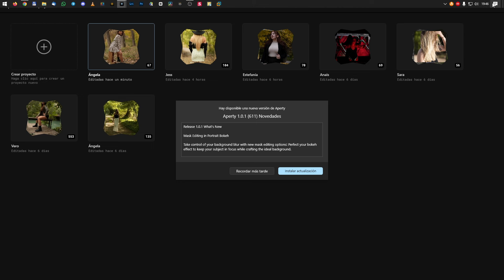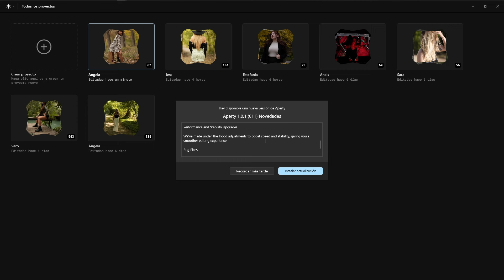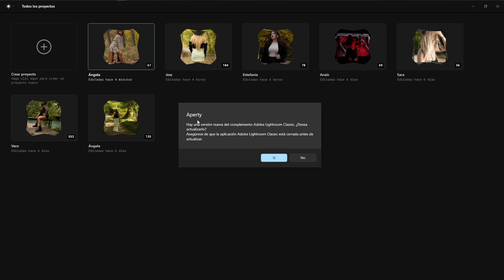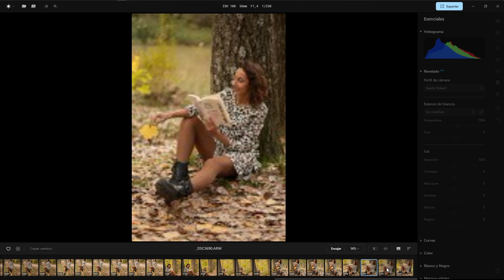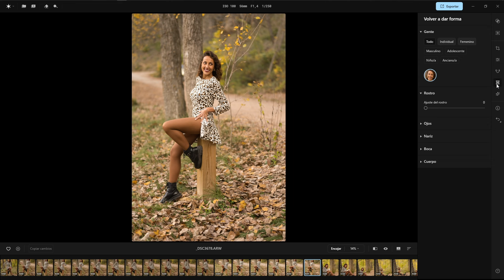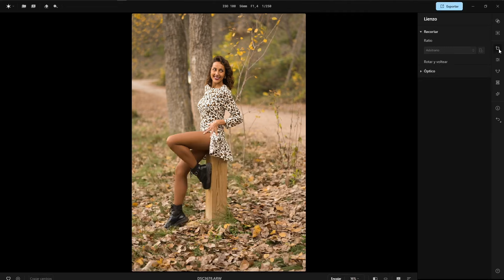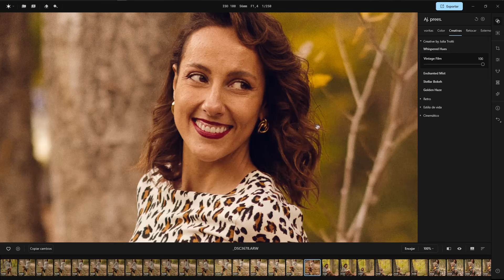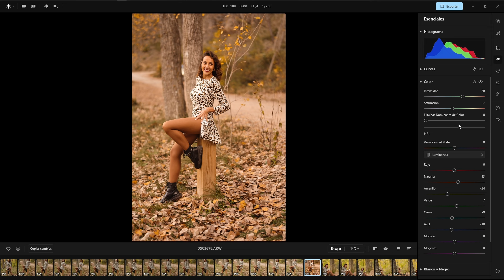Aperty 1.0.1: ¡Nueva versión, presets exclusivos y primeras impresiones! 🎉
Descubre todo lo nuevo en la versión 1.0.1 de Aperty: desde los presets exclusivos de Julia Trotty hasta mejoras en edición de máscaras y desenfoques. Te muestro cómo aplicar estos presets a tus fotos y aprovecho para compartir mis primeras impresiones tras probar esta actualización. No te pierdas las ofertas especiales y el Black Friday de Skylum. 📸 ¡Dale un toque profesional a tus retratos con Aperty!